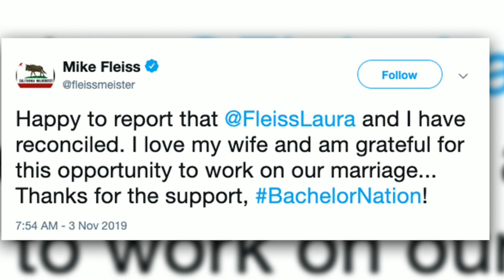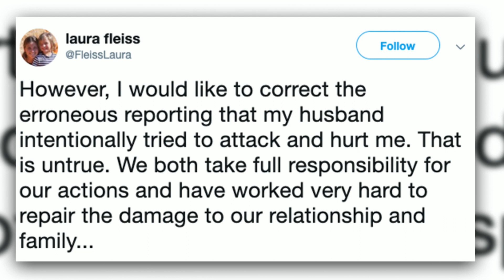Colton Underwood and Cassie Star in a Music Video!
Bachelor Creator Mike Fleiss has reconciled with his wife, PLUS, Colton and Cassie make their Music Video Debut, coming up today on Bachelor News Daily with Jeff Graham (@jeffreycranegraham)!